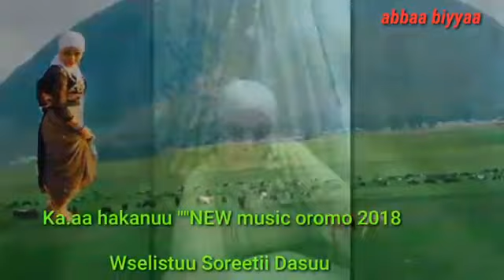Ka.aa hakanuu ""NEW music oromo ""2018 Soreetii Dasuu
Welistuu ""Soreetii Dasuu